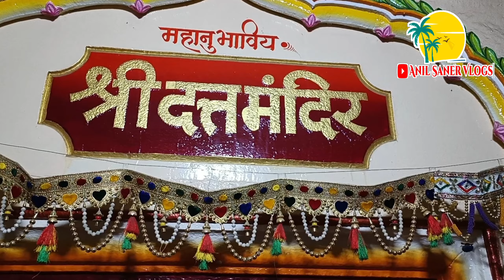सारंगखेडा यात्रा 2023 Coming Soon |चेतक फेस्टिव्हल | सर्वात मोठा घोडे बाजार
मित्रांनो दत्त जयंती पासून सुरु होणारे सारंखेडा यात्रा यावर्षी 26 डिसेंबर 2023 पासून सुरू होत आहे तसेच या यात्रेत प्रसिद्ध असणारा चेतक फेस्टिवल म्हणजेच अश्वयात्रा ही देखील 21 डिसेंबर ते सात जानेवारी 2024 या कालावधीत आयोजित केला जाणार आहे तर मित्रांनो उत्तर महाराष्ट्रातीलच नव्हे तर संपूर्ण महाराष्ट्रात व देशात घोडेबाजारासाठी प्रसिद्ध असलेले ही सारंखेडा यात्रा अतिशय प्रसिद्ध अशी आहे लाखो भाविक या यात्रेला भेट देतात तसेच या यात्रेत करोड रुपयांची  उलढाल ही घोडेबाजारातून होत असते मोठमोठे सेलिब्रिटी अभिनेते व्यवसायिक तसेच इतर नामांकित व्यक्ती या ठिकाणी घोडे खरेदी करण्यासाठी भेट देत असतात आणि भारतातील एक प्रसिद्ध असा घोडेबाजार हा या यात्रेत भरतो म्हणून ही यात्रा अतिशय प्रसिद्ध अशी आहे तर यावर्षी 21 डिसेंबर 2023 पासून हा चेतक महोत्सव सुरू होत आहे तसेच 26 डिसेंबर 2023 पासून सारंखेडा यात्रा ही सुरू होत आहे त्याविषयीचा हा माझा व्हिडिओ आपल्याला जर माझा हा व्हिडिओ आवडला तर माझा चैनल निश्चित सबस्क्राईब करा शेअर करा